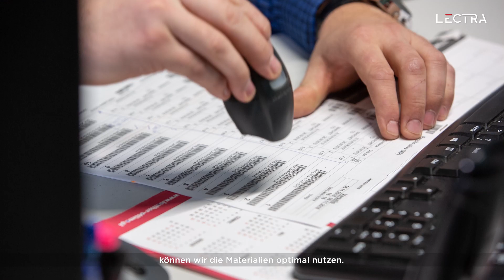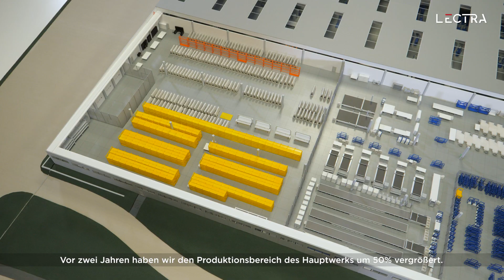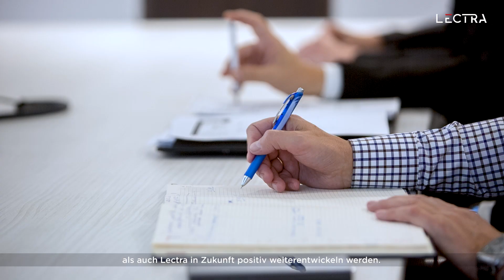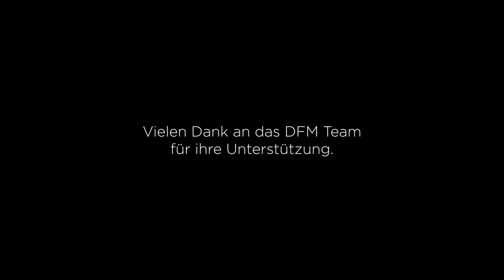DFM erhöht mit Versalis seine Produktionskapazität und optimiert den Lederverbrauch.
DFM ist spezialisiert auf die Herstellung von Polstermöbeln – vom Konzept bis zum fertigen Produkt – und beliefert namhafte Kunden in Nordamerika, Europa und dem Mittleren Osten. Um die steigende Nachfrage decken zu können, setzte DFM auf eine Doppelstrategie beim Ausbau der Produktionskapazitäten: Das Unternehmen investierte in ein neues, mit Spitzentechnologie ausgestattetes Werk und arbeitete parallel an der Optimierung des Produktionsprozesses.DFM ist langjähriger Lectra-Kunde und Befürworter des Konzepts Industrie 4.0. Daher holte DFM für die Durchführung dieses Projekts Lectra ins Boot.